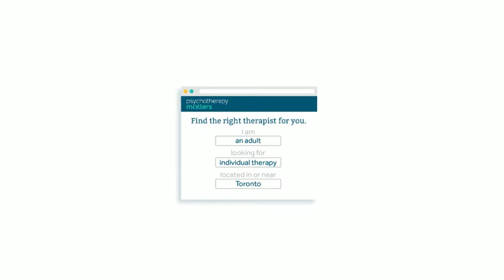What is Psychotherapy Matters Virtual Clinic? For People Searching for Help